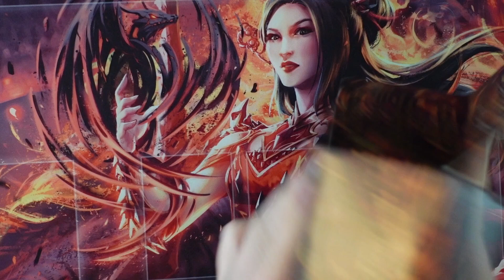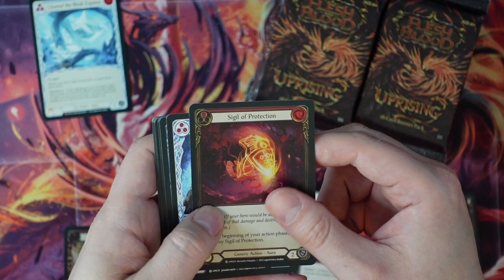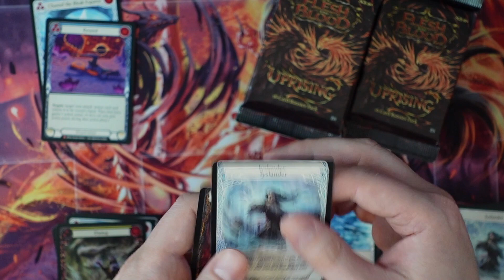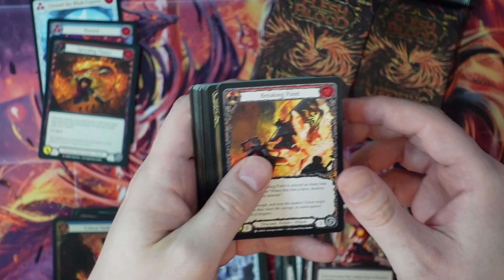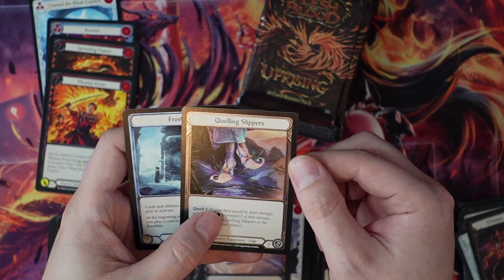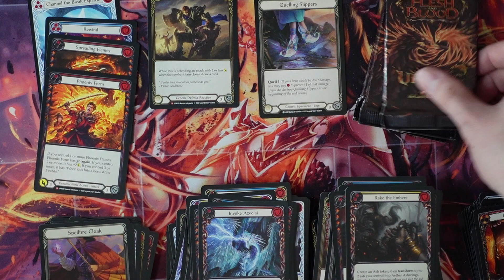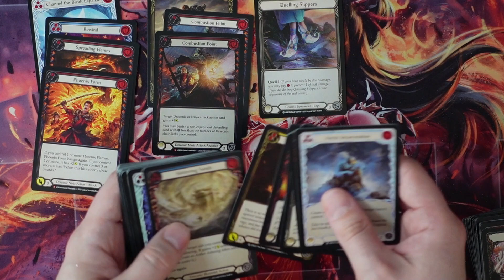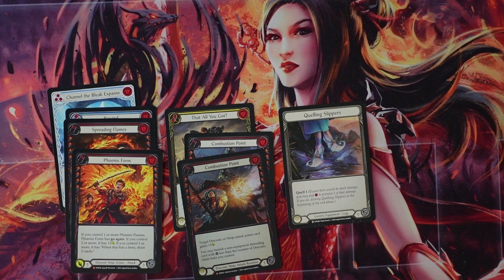Fear and Loathing Approaching - Market News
T: @theinfamousjonb